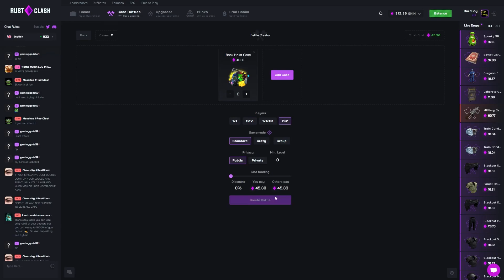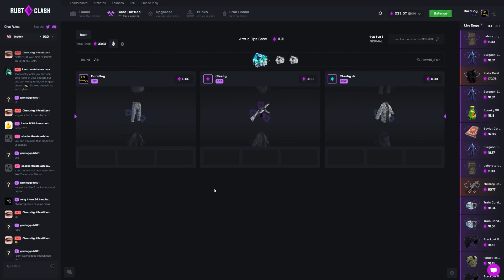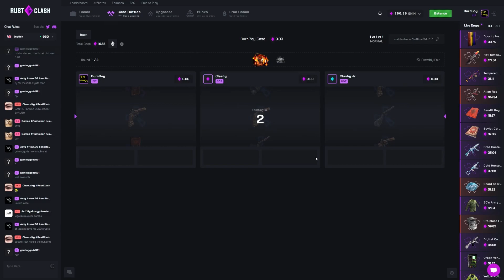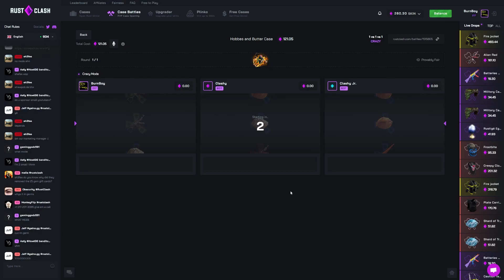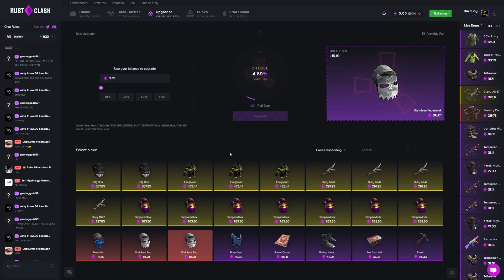$340 CLUTCH COMEBACK On The Pandora's Box (RustClash)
Hey guys, it's good to be back! Please enjoy this vid on clash. Had some pretty cool wins! If this video hits 75 Likes, I'll do a giveaway in my discord!!